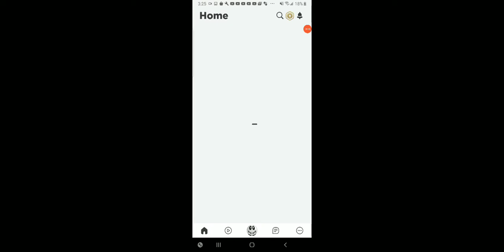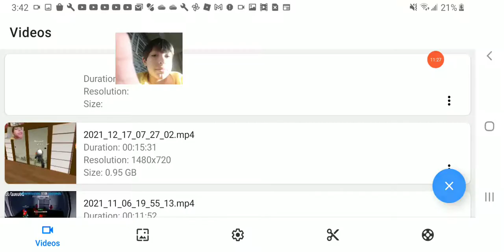Survive the disaster #5